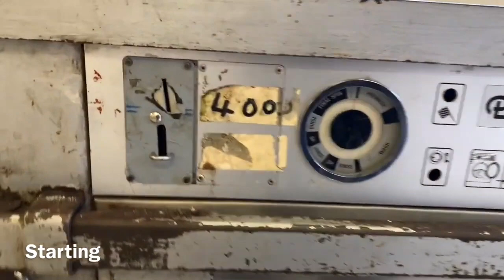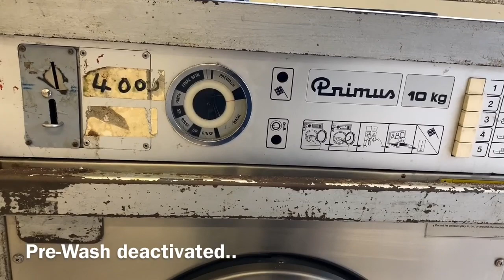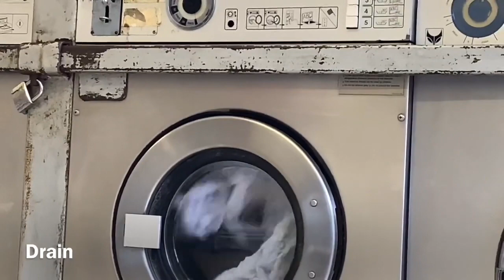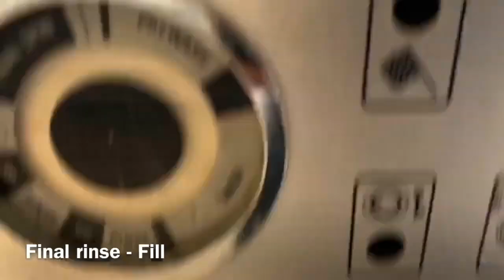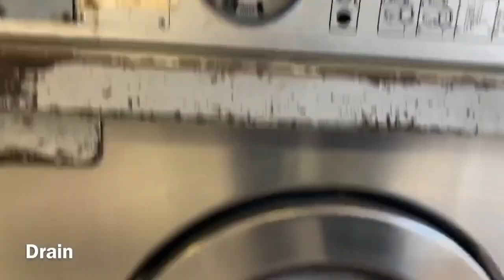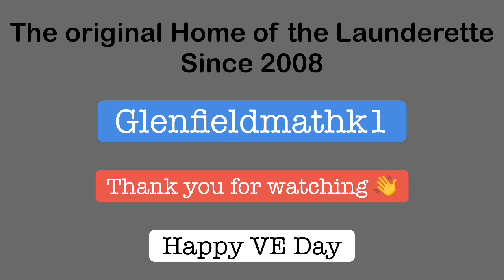Re:Upload VintageFriday The 70’s Launderette Remastered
Hi all,

I initially upset an individual because I wrote VE Day in my video titles.
My videos were only an attempt to brighten up your day.
Because of this, I’ve edited the initial titles.. and slightly adjusted this video, deleting the old video.

This video was uploaded initially last Friday, sorry to all the rest of you that already enjoyed the video (that was my attempt).